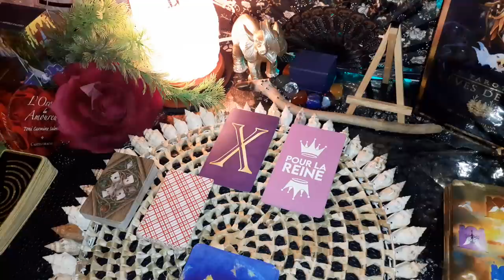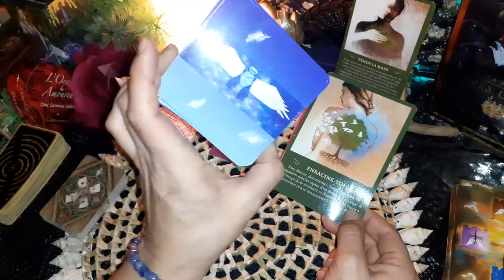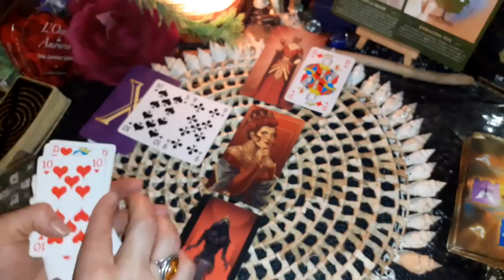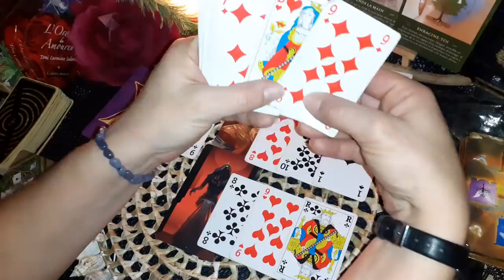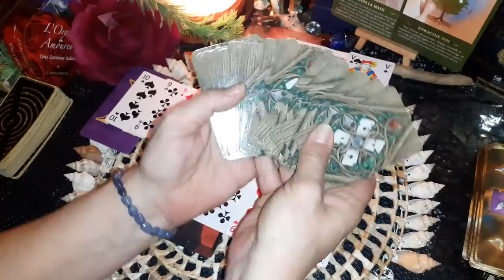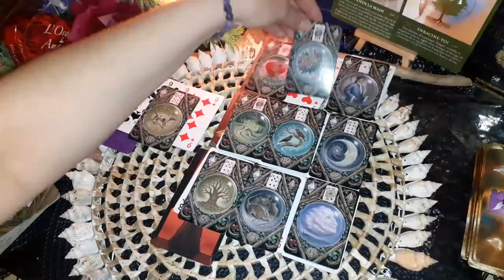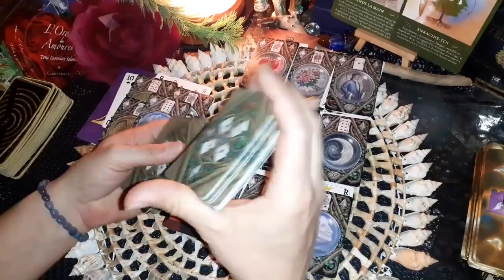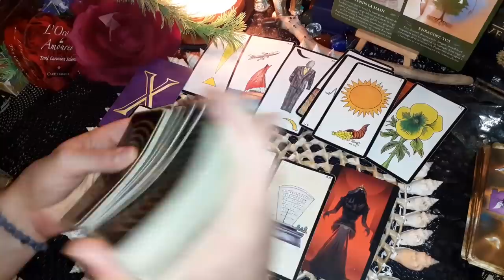🤎 OUVRES TON COEUR à cette PERSONNE que tu AiMES ! Tu n'es au courant de RiEN ! 🙈🙉🙊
👑 POUR COMMANDER LE MAGNIFIQUE ORACLE "CONNECTION" DE NOTRE CHÈRE ET TENDRE SOEUR || FLORENCE SANTONI VITTORI || VOUS POUVEZ LA JOINDRE DIRECTEMENT SUR SON MAIL CI DESSOUS :

👑 POUR ACHETER LES MERVEILLEUX ORACLES, L' ORACLE DES HEURES MIROIRS & L'ORACLE DE MADEMOISELLE G DE MA DOUC'SOEUR SOPHIE 🍒🥰

👑 POUR ACHETER LE MERVEILLEUX ORACLES DES ORACLES & GUÉRISSEURS DE MA DOUC'SOEUR DE COEUR LAETIZIA MARIA CRÉMA 🍒🥰

LOVE ❤ ❤ ❤

🍒 MERCI POUR CE MAGNIFIQUE CADEAU.
🍒 JE VOUS M.
🍒 GABY'LOVE ❤❤❤

♥️ Paix et lumière d'amour de Dieu sur vous tous.